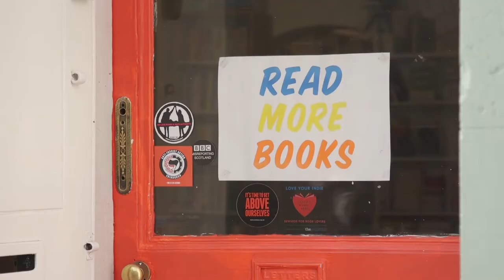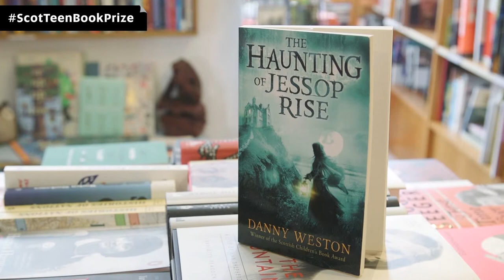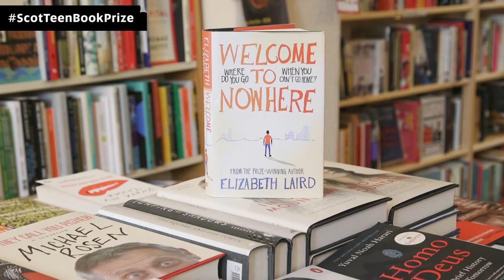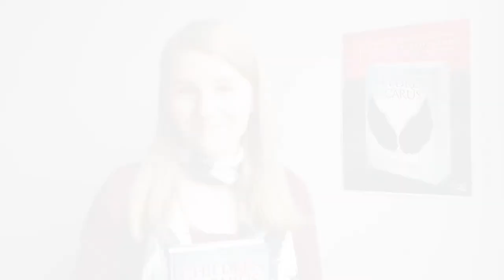The winner of the 2018 Scottish Teenage Book Prize is...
We are delighted to announce the winner of the 2018 Scottish Teenage Book Prize, supported by Creative Scotland.

Join host Danny Scott at the brilliant Lighthouse Bookshop in Edinburgh as he recaps this year's shortlist, and all the fantastic ScotTeenBookPrize activities that have been going on around this year's prize.

The shortlisted books are:

- Welcome to Nowhere by Elizabeth Laird, Illustrated by Lucy Eldridge, published by Macmillan
- Children of Icarus by Caighlan Smith, published by Curious Fox
- The Haunting of Jessop Rise by Danny Weston, published by Andersen Press

Check out our ScotTeenBookPrize hashtag on Twitter for more reaction and chat